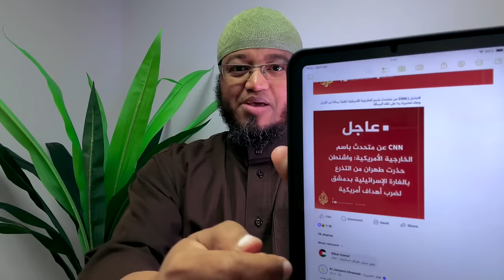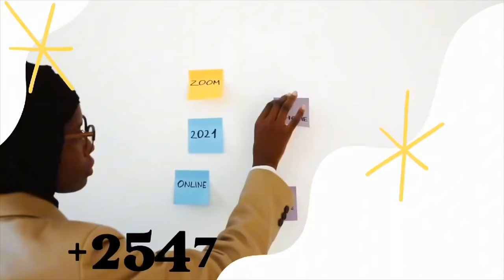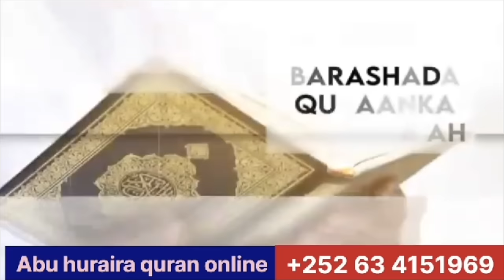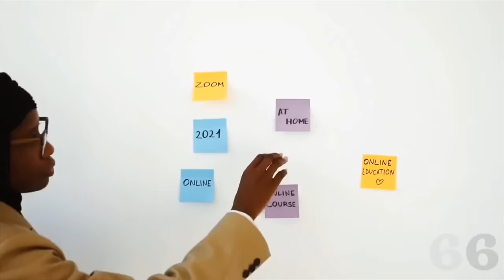YAAB 'MAREYKAN IN ISRAIL LA WEERARO MU U FASAXAY IRAN?'| ISRAIL O KU FAANTAY MEYD INEY SO CESHATAY'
YAAB MAREYKAN IN ISRAIL LA WEERARO MUUBA U FASAXAY IRAN?| ISRAIL O KU FAANTAY MEYD INEY SO CESHATAY'

MAHADSANID.